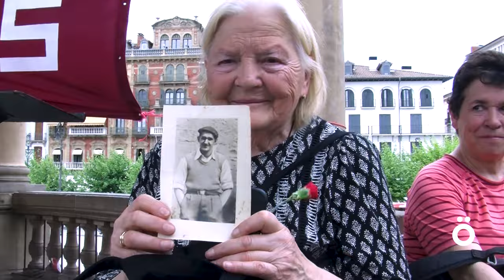Emocionante lectura de los nombres de los más de 3.700 asesinados por el golpe fascista en Navarra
Familiares y miembros de asociaciones memorialistas han dado lectura en la plaza del castillo a los más de 3.700 asesinados en Navarra tras el golpe de estado fascista de 1936. Para las familias no hay ninguna duda sobre el monumento a los caídos: “no hay resignificación posible.”